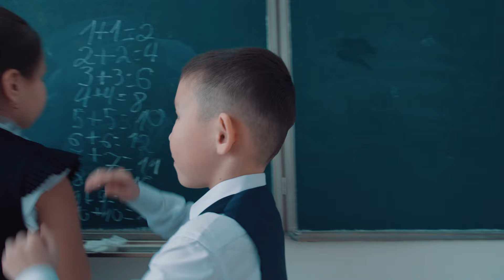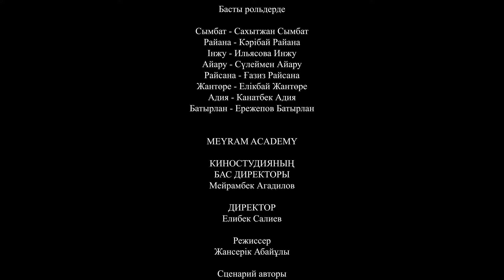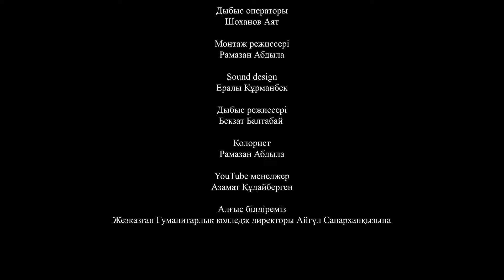Кішкентай әкімдер / Қазақша кино 2024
Сәлем достар! Біздің каналға тіркеліп жаңа бағдарламаларымызды тамашалаңыздар.

Сіздер көп болсаңыздар, біздің бағдарламалар да көбейе түседі.

Бізде әрдайым қазақша вайн, жаңа вайндар, күлкі, казакша прикол, ,вайнерлер,қазақша прикол, вайндар топтамасы, жаңа вайндар топтамасы, приколдар, казакша приколдар, kz vine болады.